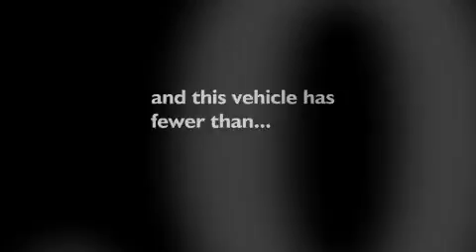2010 CHRYSLER TOWN & Granger IA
We've been honored to serve the Granger IA area, we promise that your experience at our dealership will exceed your expectations!

 Year: 2010
 Make: CHRYSLER
 Model: TOWN &
 Engine: 3.8L V6
 Trans.: AUTO
 Exterior: STONE WHITE
 Miles: 16,078
 Interior: MEDIUM SLATE GRAY

 Granger Motors Inc.